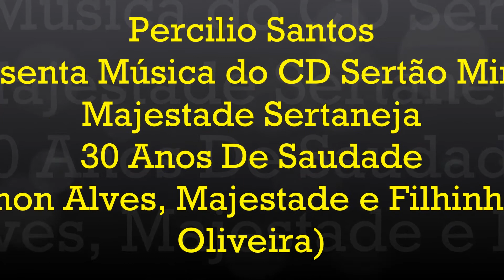Majestade Sertaneja - 30 anos de Sucesso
Este CD simboliza uma justa homenagem aos 30 anos de carreira radiofônica do comunicador Rosemar de Oliveira. São 30 anos divulgando a música raiz com seu programa Sertão Mineiro na grande BH. Mais que uma atitude, isso é uma virtude.